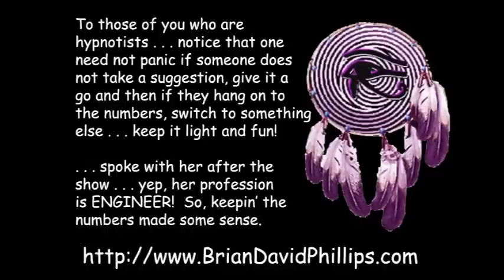Funny Number Nose Hypnosis with Brian David Phillips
Brian David Phillips presents "Funny Number Nose Hypnosis" in his comedy hypnosis show at the Live Comedy Club Taipei, 3 January 2010 (Taipei, Taiwan).  This clip is from a performance of the FUNNY HYPNOSIS show (a variation of the Brian David Phillips Waking Dreams Hypnosis Show).  This particular performance of the show was presented in English with Chinese interpretation.  information, mp3s, videos, photos, courses, and more.